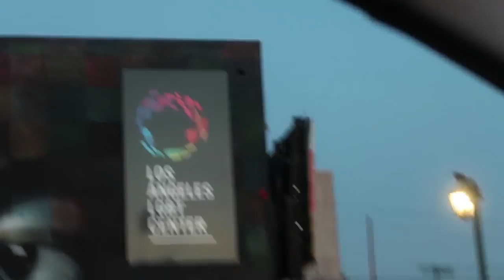20 Award Show, Traveling and Twinning With Jo again